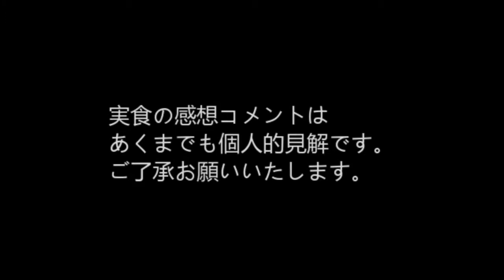365日レトルトカレーを食べ続けるオッサン #11 【カリー屋・コクデミカレー】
365日レトルトカレーを食べ続けるオッサン。2015年1月11日。ハウス食品・カリー屋・コクデミカレーを食レポ。The middle-aged man who eats retort curry successively for 365 days